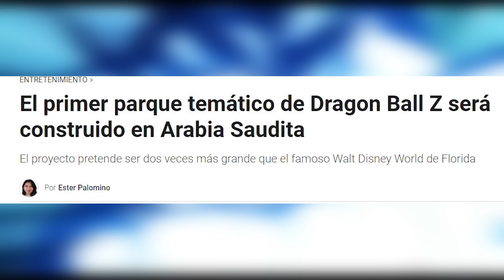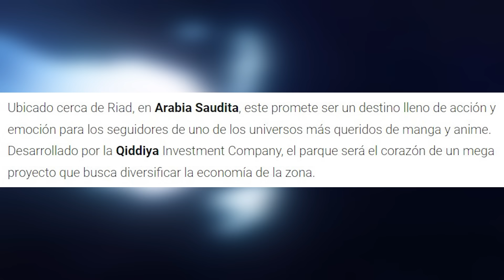Disney en PÁNICO! Dragon Ball tendrá un PARQUE más GRANDE y las FEMINISTAS EXPL0TAN de BR0NCA!